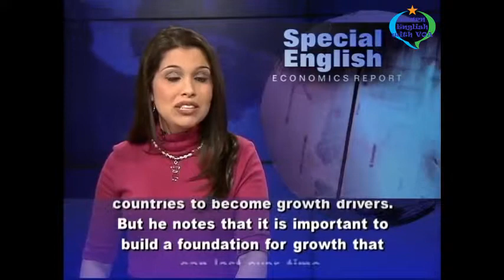Learn English with VOA Special English - World Bank Sees 'Fragile and 'Uncertain' in 2013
Thank you very much for watching the video Learn English with VOA Special English - World Bank Sees 'Fragile and 'Uncertain' in 2013 with us.